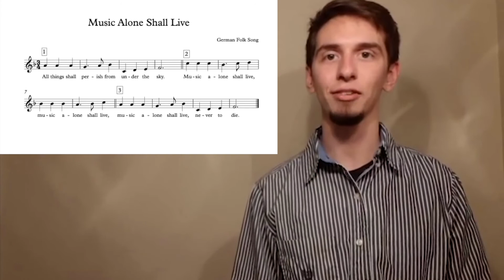MSL Singing Series: "Music Alone" on Solfege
In this Music Service Learning videos you'll continue working with the round "Music Alone Shall Live" on solfege. This is 1 of 5 videos working with this song. You can download the music for this out the other videos to learn this song by rote, change a musical element, sing it in canon, and change the mode!